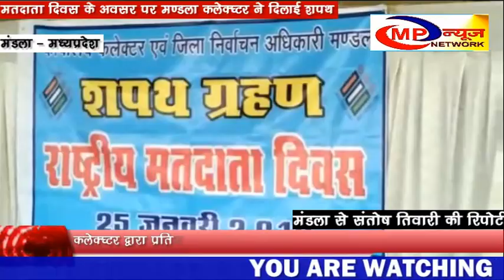मतदाता दिवस के अवसर पर मण्डला कलेक्‍टर ने दिलाई शपथ - MP NEWS NETWORK MANDLA 3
राष्‍ट्रीय मतदाता दिवस के अवसर पर मण्डला कलेक्‍टर श्रीमति सूफिया फारूकी वली द्वारा ज्ञानदीप स्‍कूल में शपथ दिलाई गई